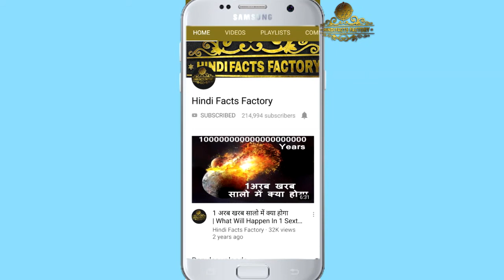Amitabh Bachchan finds his tech guy in Ranbir Kapoor on Brahmastra sets